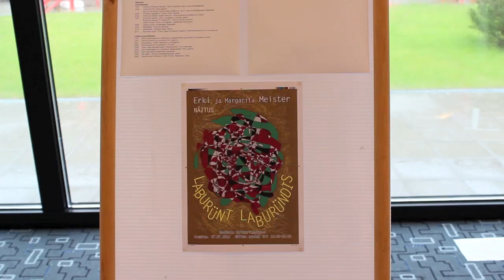Näitus - Erki ja Margarita Meister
7. juuli 2012. Näituse avamine Haapsalu kultuurikeskuses.